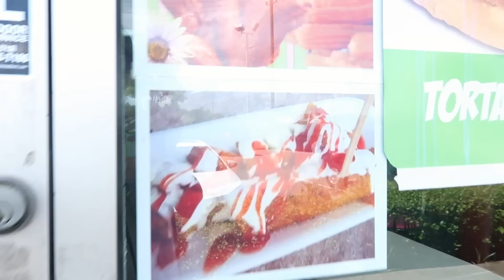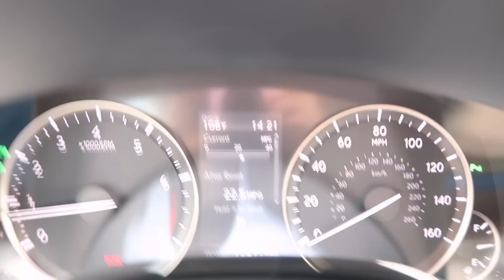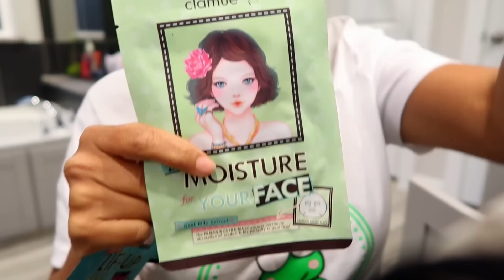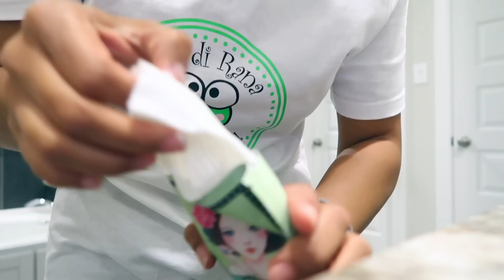MI MAMI NO LE GUSTO MI MAQUILLAJE :(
HOLA MIS HERMOSURAS AQUI LES DEJO ESTE VIDEO, ESPERO LES GUSTE, POR FAVOR DISCULPENME POR NO CONTESTAR COMO DEBO , TENGO VIISITAS PERO DE VERDAD QUE LAS LEO?? BENDICIONES INFINITAS :))

CANALES QUE RECOMIENDO MUCHOO!!!

INFO DE LA MUNECA QUE HACE LAS COSITAS ..

POR FAVOR VEAN ESTE VIDEO , AYUDEMOS CON UN POQUITO, ALAN NOS NECESITA , AYUDEMOSLE A ESCUCHAR.. AQUI ESTA EL LINK Y LA FORMA EN LA QUE PUEDEN AYUDAR, GRACIAS DESDE EL FONDO DE MI CORAZON...

AQUI LES DEJO EL LINK USEN ESTE O VAYAN DIRECTO A LA PAGINA